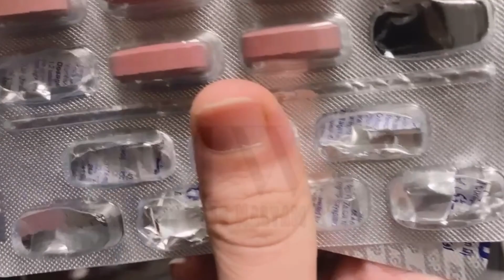VLOG 💓A day in my life pt 1| Productive: Morning to night routine | Desi girl Lifestyle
ganesh chaturthi r din mamma sokal theke rat obdhi ki ki dustumi korlo
morning to night routıne aesthetic
morning to night routine and
Shadi prepa
Shadi season
Bride to be
Skin glow

one day in my life
9 am day in my life
a summer day in my life
Simple everyday life